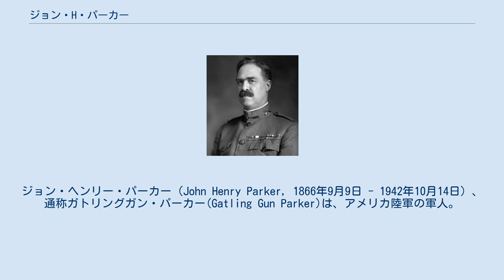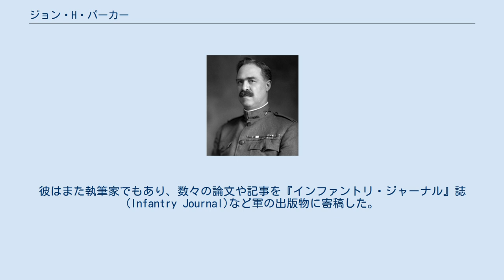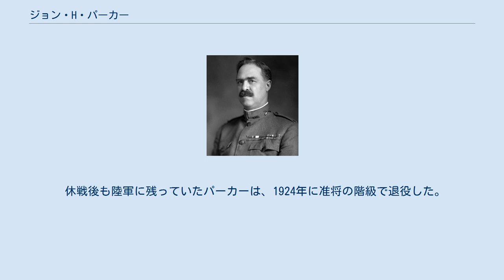ジョン・H・パーカー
ジョン・ヘンリー・パーカー（John Henry Parker, 1866年9月9日 - 1942年10月14日）、通称ガトリングガン・パーカー(Gatling Gun Parker)は、アメリカ陸軍の軍人。
米西戦争におけるサンティアーゴ・デ・クーバ戦線で活動した第V軍団ガトリングガン支隊の指揮官として知られる。
最終階級は准将。
 ジョン・ヘンリー・パーカーはミズーリ州セデーリアの小さな町で生まれ育った。
彼は地元の下院議員からの推薦を受けて陸軍士官学校に入学する。
1892年には卒業し、第13歩兵連隊に少尉として配属される。
同僚からは「ブラッキー」(Blackie)のあだ名で親しまれた。
 パーカーに与えられた任務は機関銃支隊に配属される新兵の訓練であった。
1890年代のアメリカ陸軍は機関銃に大きな価値を見出しておらず、機関銃支隊はしばしば将校の左遷先として扱われていた。
それにも係わらず、パーカーは熱心に任務を遂行し、1892年6月11日には中尉に昇進する。
 当時、陸軍の野砲や弾薬はその全てが使役動物（多くは馬）によって運搬された。
鉄道から離れた地点への唯一の兵站手段であった使役動物は、馬車や重ワゴンを牽引している場合は特に1500ヤード以下の距離からの近代的野砲による砲撃に対し極めて脆弱であった。
黒色火薬を用いる短射程の古典的野砲しか備えぬアメリカ陸軍砲兵隊は、近代的野砲による対砲兵射撃に対抗出来なかったのである。
これはアメリカだけではなく世界各国の軍人を悩ませていた。
 1897年、パーカーはこの問題について検討し、先進的な機動機関銃支隊戦術に関する論文を陸軍参謀本部へ提出した。
これは砲兵や輸送隊から独立した、小型の荷車や馬車に十分な銃弾と軽量機関銃を搭載した部隊を編成し、敵砲兵から標的にされる前に再配置を繰り返しつつ射撃を行い、輸送隊及び使役動物を護衛するという構想であった。
この機関銃支隊はまったく独立した部隊として運用され、自軍砲兵隊が敵を有効射程に捉えるまで援護し続けるという役割が与えられる事になっていた。
パーカーの提案した戦術は、当時防衛用装備に過ぎなかった機関銃を攻撃的に用いる最初の試みであったが、陸軍がパーカーの論文を採用する事はなかった。
 米西戦争が勃発すると、パーカー中尉はフロリダ州タンパにて遠征部隊の司令官ウィリアム・R・シャフター大将と会見し、サンティアーゴ・デ・クーバ攻撃の為に機関銃支隊を編成する許可を求めた。
パーカーは機関銃支隊の構成や兵員名簿など詳細な運用計画書を作成してシャフター将軍へと提出する。
シャフター将軍はこれに目を通し、中尉の熱意と関心に感銘を受け、この計画を承認した。
 5月27日、パーカーは主任武器省士官ジョン・T・トンプソン大佐からコルト社製の最新モデルであった.30口径10連銃身型のM1895ガトリング砲を4つ受領する 。
また編成期間を短縮するべくシャフター将軍は既成の歩兵連隊から兵員を引き抜く許可を与えていた。
しかし、当該連隊の中隊長らがこれが一時的な任務に過ぎないと考えていた為、ほとんどの兵員は中隊長が指名した「志願兵」であった。
さらにある中隊長は手違いでコックを送ったとも言われている。
 彼はさらに、機関銃用のワゴンや使役動物の調達、銃弾の手配、兵員の配置予定などの作成に当る。
そして自らが提唱した機動機関銃支隊戦術に基づいて独立した機関銃支隊を編成し、配属された兵士達も熱心に新戦術に基づく訓練に当った。
 やがてキューバへ向かう輸送船団の積載量制限が問題になり始めると、パーカー支隊は輸送船チェロキー号(Cherokee)に「弾薬の防衛要員」なる名目で配置される事になる。
こうしてパーカーは兵員、砲、ワゴン、装備を優先して船に積み込むことに成功したが、砲を牽引する馬はこれに含まれなかった。
 チェロキー号船長は、パーカー支隊に魚雷艇警戒の任務を与えた。
パーカー支隊の兵士はこの任務の為、ガトリング砲の1つを人力で甲板まで運び出さなければならなかった。
 4門のガトリング砲と馬車、およそ30,000発の.30口径弾を有するパーカー支隊は、シャフター将軍の命令でキューバのダイキリに優先して上陸する許可を与えられた。
サミュエル・サムナー将軍は、「一介の中尉に過ぎないパーカーにそのような権限はない」として...